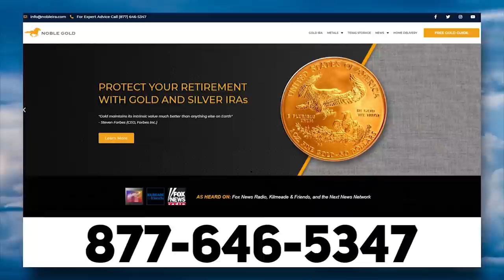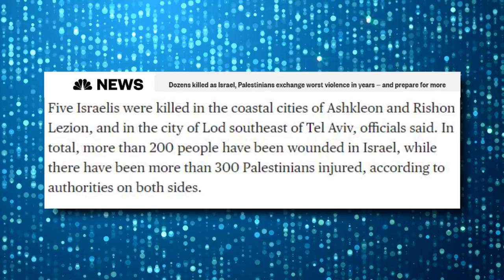BUSTED: CBS News Blatantly Lies About Israeli Airstrikes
➡️ Sources:

CBS Underreports Israeli Casualties from Hamas Rockets, Decries Airstrikes